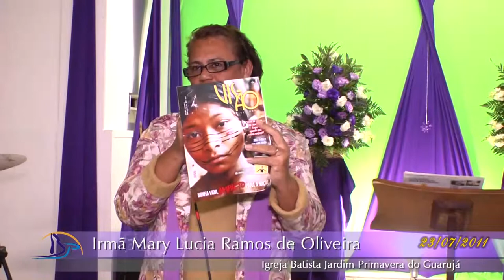23-07-2011- MCA 31 Anos - 06 - Mensagem Mary Lucia Ramos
31 Aniversario da MCA (Mulheres Cristas em Ação)

Evento realizado o dia Sábado 23 de Julho do ano 2011, na Igreja Batista Jardim Primavera do Guarujá, SP.

Endereço: Rua Das Magnolias N 178, Jardim Primavera, SP-Brasil

Produção Geral: MR Studio BR -- Foto e Vídeo Jornalismo